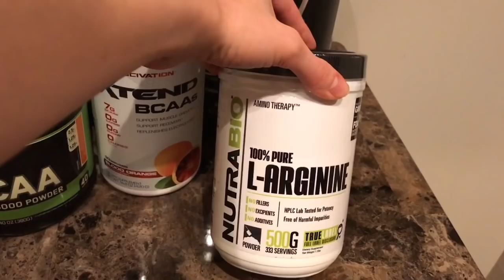Самый ОТКРОВЕННЫЙ ФИЛЬМ о ПОДГОТОВКЕ к ФИТНЕСС БИКИНИ 1 Серия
Инстаграм Юли @ julberry088

ДРУЗЬЯ! Перед тем как задать вопрос, проверьте, нет ли на него ответа в моей группе или на моем канале! Также веду платные персональные тренировки и ОНЛАЙН консультации! В любом случае стараюсь ответить всем!